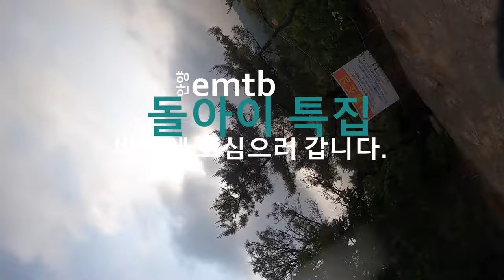지금 만나러 갑니다........ 돌탱이 특집 - 망해암, 염불암, 산지기길 ps 치마바위까지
00:14 - 망해암 사면바위
03:03 - 망해암 너럭바위
04:18 - 유원지 다운
10:10 - 치마바위 다운
15:03 - 산지기길 다운